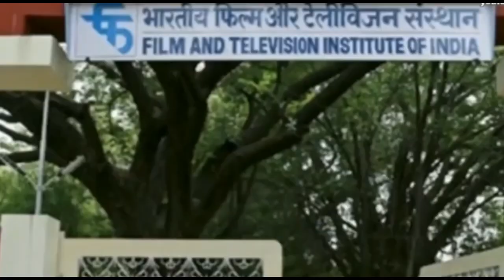अवैध धंद्याला काटी गावात थाराच नाही, दारु बंदीसाठी काटी गावातील तरुणांनी घेतला पुढाकार..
बातमी नं२
दारुबंदीसाठी काटी गावातील नवयुकांनी घेतला पुढाकार

इंदापुर तालुक्यातील असणाऱ्या काटी ता इंदापुर या ठिकाणी मोठ्या प्रमाणावर बेकायदेशीरित्या दारू विक्री केली जात आहे परंतु बेकायदेशीर पणे दारू विक्री करणार्या व्यक्तीवर राजकीय दबावाखाली व अवैद्य दारू विक्रेते यांच्यामार्फत ऐजंट लोकाकडुन थेट पोलीसप्रशासनाला हाफ्ते दिले जातात कागदोपत्री बोगसपणे कारवाई केली जात असते पोलीस अवैद्य दारू विक्री करणार्या संबंधित व्यक्तीला अटक करण्याअगोदर खबर्यामार्फत टिप दिली जाते त्यामुळे अवैद्य व्यवसाय दारू विक्री करणारावरती कोणत्याही प्रकारची कारवाई होत नाही काही ठिकाणी तर अवैद दारु विक्रेते व पोलीस कर्मचारी वर्गाचे लागेबंध असल्याने इंदापुर तालुक्यांत मोठ्या प्रमाणात अवैद्य धंद्यात वाढ झालेली पाहायला मिळत आहे विषारी दारु पिल्याने अनेक जणांचे संसार उघड्यावर पडलेले आहेत नविन जवान व्यक्ती दारू पिऊन मरायला लागले असुन दारूमुळे अनेकांचे संसार उघड्यांवर पडले  आहेत त्यांच्या कुटुंबाची मोठी वाताहात झाली आहे अशातच इंदापुर मधील काटी गावातील ऐका जवान इसम विषारी हातभट्टी दारू पिल्यामुळे मयत झाला त्यांची मुल बाळ ,घरदार संसार उघड्यांवर आला ही घटना घडतांच काटी गावातील नवयुवक तरूण जवानांनी काटी गावातच ग्रामपंचायत मार्फत दारुबंदीसंदर्भात संदर्भात ठराव पास करून या विषयीचे दारू बंदीसाठी निवेदन इंदापुर पोलीस निरीक्षक मधुकर पवार यांना देऊन काटी गावात बेकायदेशीर पणे दारू विक्रेत्यांवरती कठोर करवाई करावी व तसेच इंदापुर तालुक्यातील बर्याच ठिकाणी बेकायदेशीर पणे पोलीसांच्या राजकीय आशिर्वादाने खुले आम दारू विक्री राजरोसपणे जोरात चालू आहे तरी बेकायदेशीर पणे काटी गावातील धंद्यावर योग्य ती कारवाई करण्यांची समस्त काटी येथील नवयुवकांतुन मागणी होत आहे यावेळी बाळासाहेब लोखंडे,प्रा विपुल वाघमोडे,पत्रकार आकाश भोसले,हेमंत माने, पोलिस पाटील पोमन भोसले, विशाल भोसले, मनोज गायकवाड,पत्रकार गणेश कांबळे इ.निवेदन देताना उपस्थित होते